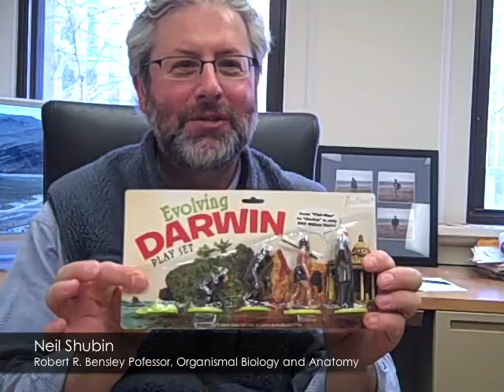Neil Shubin - Misconceptions About Evolution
Professor Neil Shubin, evolutionary biologist and author of the bestselling "Your Inner Fish," uses a toy to describe a common misconception about evoution.